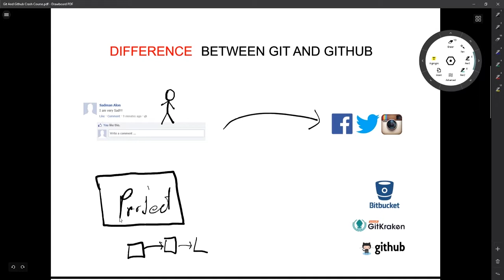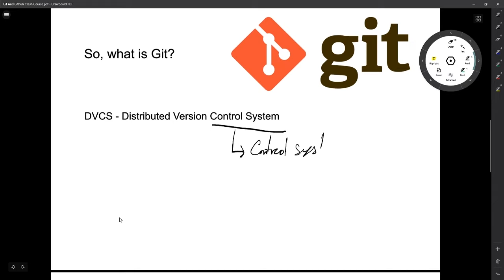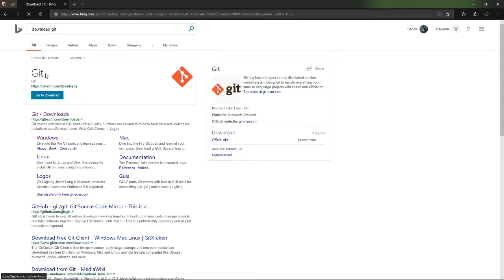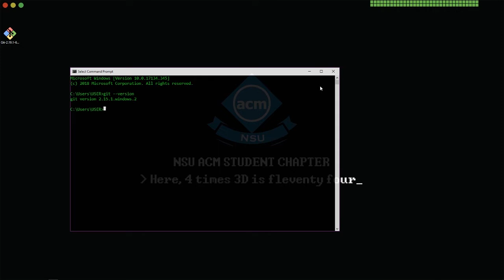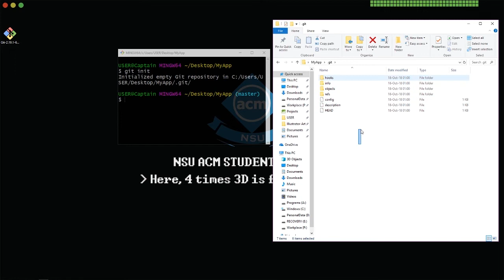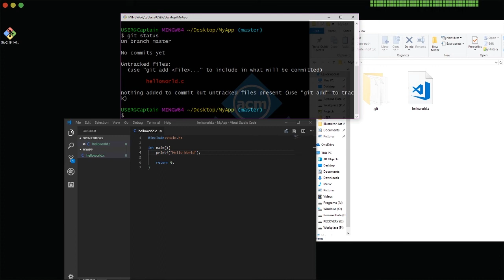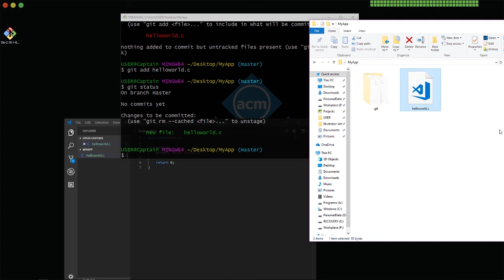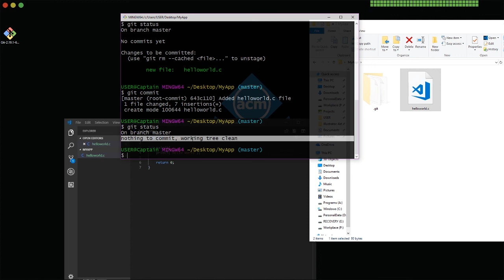Git And Github Crash_Course Part1 (Bangla)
This video contains a brief description on git and Github and shows how to stage and commit files in a repository.